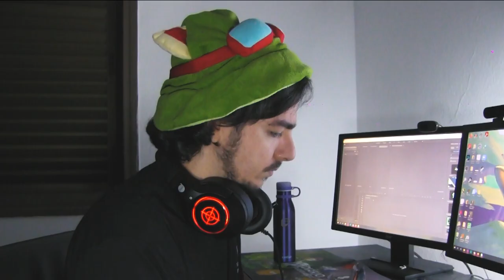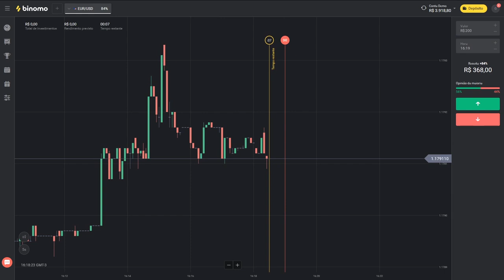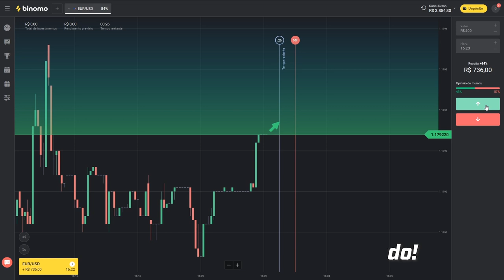Investindo em Magic: The Gathering. Você está fazendo isso certo?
Utilize o Bônus - ELM100

Magic: The Gathering pode ser um investimento? Saiba se você está fazendo isso certo.